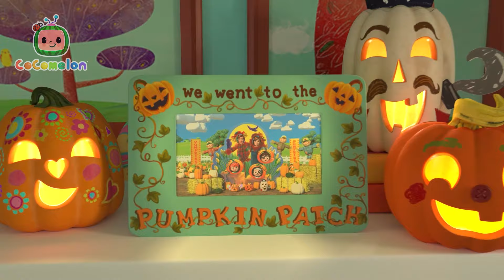Silly Kooky Halloween! | Cocomelon | Spooky Halloween Stories For Kids | Baby Sleep Songs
To the tune of "Row, Row, Row, Your Boat," let's sing about our FAVORITE night! We love Halloween! JJ and his family get out all the tricks and treats, carve a silly pumpkin and celebrate Halloween with their friends!

00:00 Silly Halloween Song!
02:40 Pumpkin Patch
06:05 Halloween at School
09:36 Wheels On the Bus
12:28 Halloween Dress Up
15:29 Finger Family Halloween
18:07 Trick or Treat Song
20:47 Shapes in My Lunch Box
24:15 Breakfast Song
26:38 Wheels on the Bus

Lyrics:
We love Halloween,
It's our favorite night!
Silly, kooky, fun surprises,
give us such a fright!

I love Halloween,
it's my favorite night
Making all the decorations
Making them just right

We love Halloween,
Getting goofy and so crafty
It’s a silly sight!

I love Halloween,
Filling bags for trick or treaters
Fill them up just right

We love Halloween
With surprises for our friends
They’ll love every bite

I love Halloween,
Carve a Jack-o-lantern face
Carve it out just right

We love Halloween,
Goofy ghosts and mummies
Smiling in the light

Guess what? You're personally invited to join the brand new Moonbug Kids - Spooky Halloween Stories channel! 🎃 Get ready for an exciting adventure filled with vampires, skeletons, ghosts, and all things spooky! It's going to be a blast, so come along and let's dive into some thrilling Halloween tales together! 👻🌙